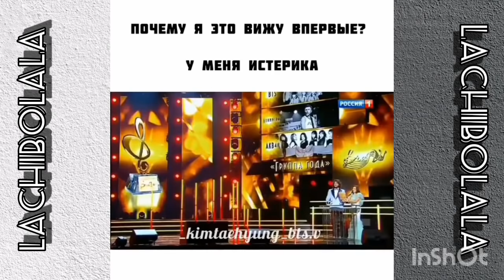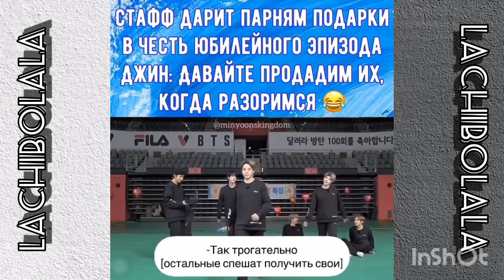СМЕШНЫЕ И МИЛЫЕ МОМЕНТЫ Bts💜#31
ⲤⲀⲢⲀⲎⲬⲨⲖⳘ💜💜